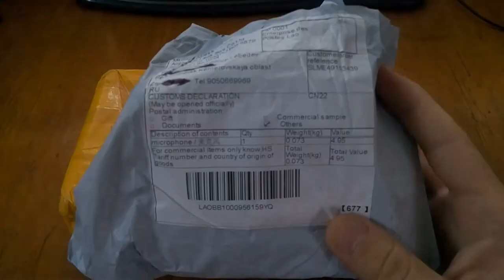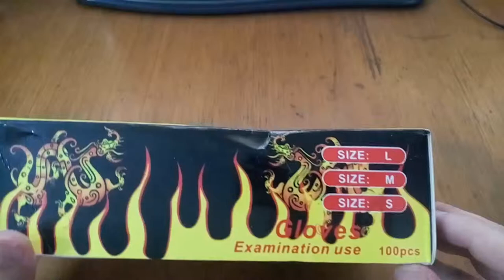Aliexpress.Тату перчатки\Микрофон для Soocoo C30 ШОК!